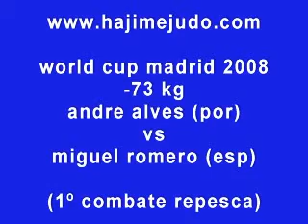wc madrid 2008 -73kg alves vs romero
wc madrid 2008
-73 kg
andre alves (por) vs miguel romero (esp)
(1º combate repesca)